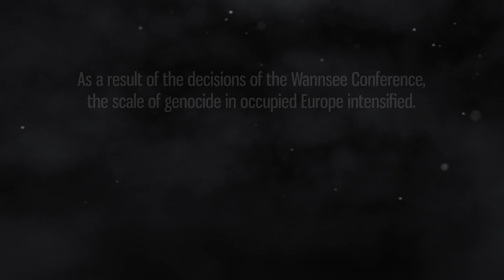The order from Wannsee - Official Trailer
The order from Wannsee is an award-winning independent short movie directed by Dariusz Henka.

Original title: Rozkaz z Wannsee

Awards:

Direct Monthly Online Film Festival - Canton, United States - Jury Choice Award

Indie Online Film Award - Kyiv, Ukraine - Best First Time Director

AltFF Alternative Film Festival - Toronto, Canada - Best Drama, Best Cinematography

Spain Independent Film Festival - Barcelona, Spain - Best Drama

Best Indie Film Award - London, United Kingdom - Best Super Short Indie Film

8 & Halfilm Awards - Rome, Italy - Best Supershort Film

New York Neorealism Film Awards - Rome, Italy - Best Supershort Film

Florence Film Awards - Florence, Italy  - Honorable Mention

New York Movie Awards - New York, United States - Silver Award